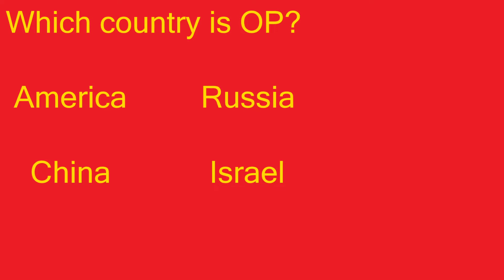Chinaball Social Credit meme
Been chilling!